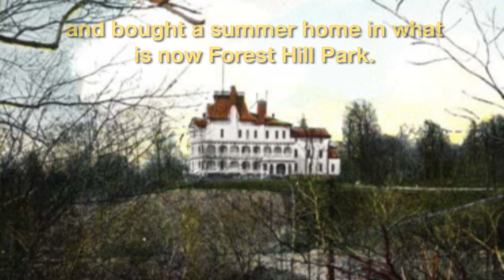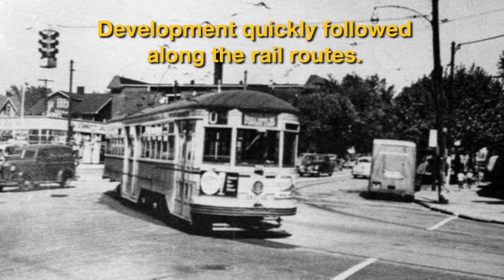The history of Cleveland Heights, Ohio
Discover how the city of Cleveland Heights developed from farm fields and bluestone quarries to what it is today.